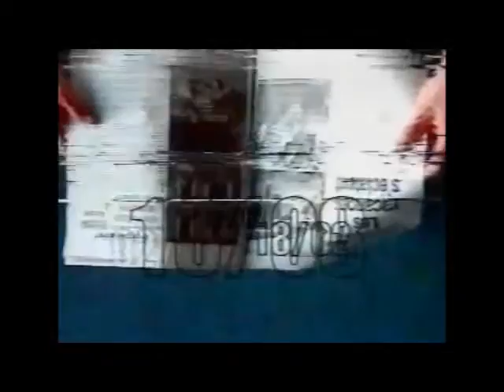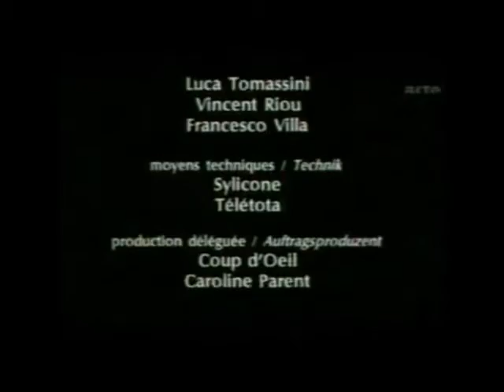G8-Gipfel (2001) IV: 'Generation Genua' oder 'Ein Tag mit Folgen'